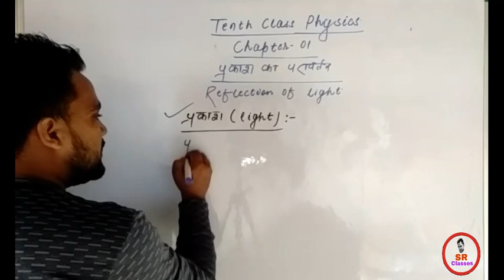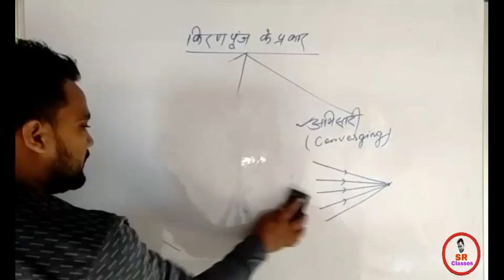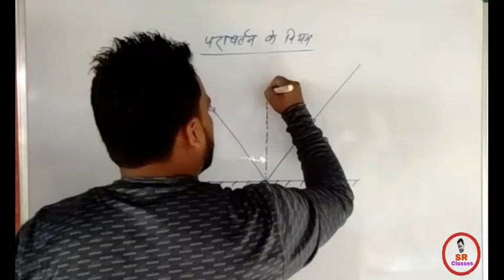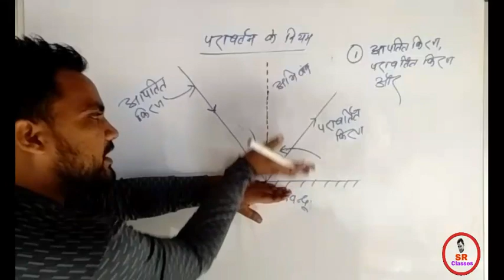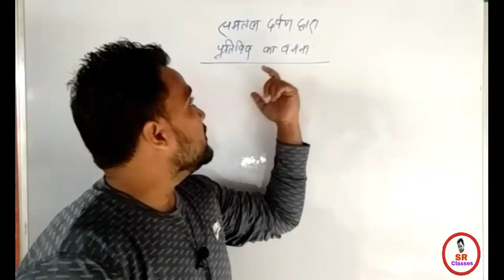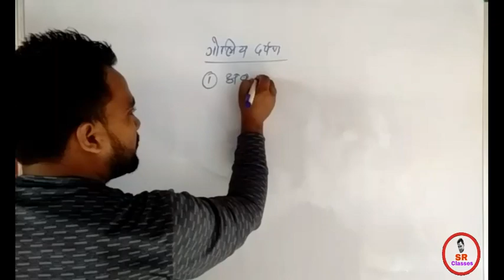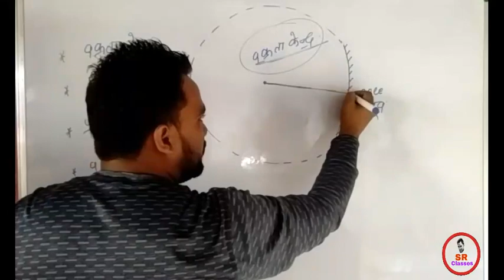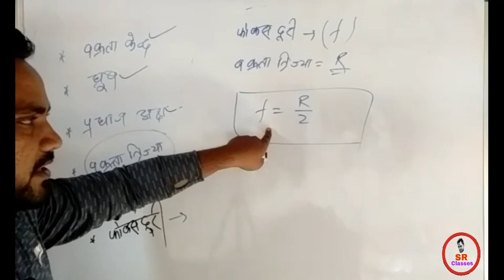Reflection of light in hindi | tenth class physics chapter 1 in hindi | प्रकाश का परावर्तन।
Sr Classes,
Is video me mai aap logo ke liye le kar aaya hu tenth class ke physics ka chapter number 1 jise reflection of light bhi kahte hai. Yahi chapter ncert class 10 ke science me chapter 10 hai.